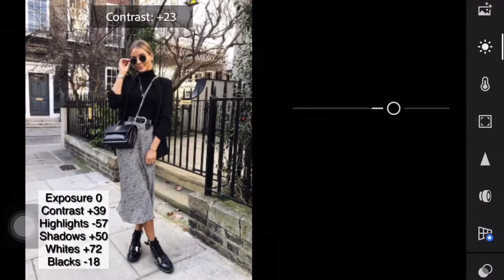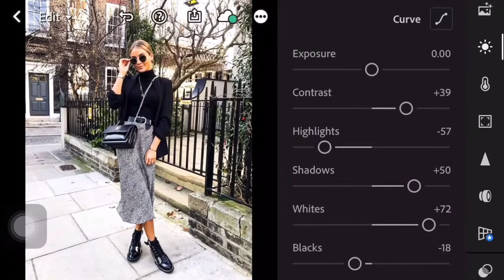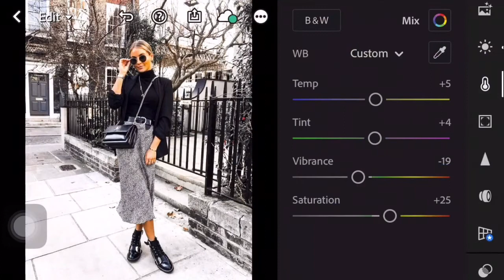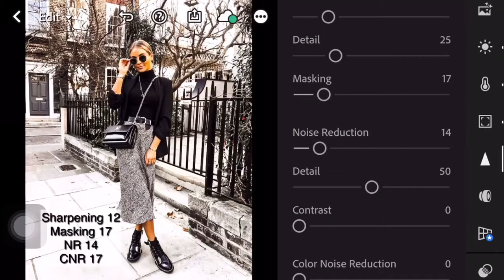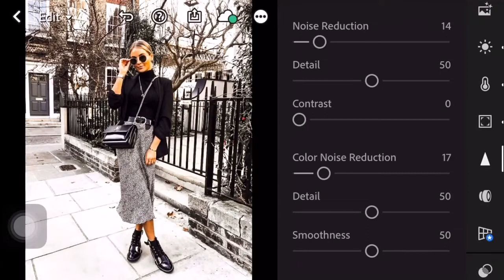Glam Lightroom Mobile Presets Free Download DNG | Photo Editing Tutorial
Glam Preset Lightroom | Lightroom Mobile Glam Tutorial Free DNG

App:
Lightroom